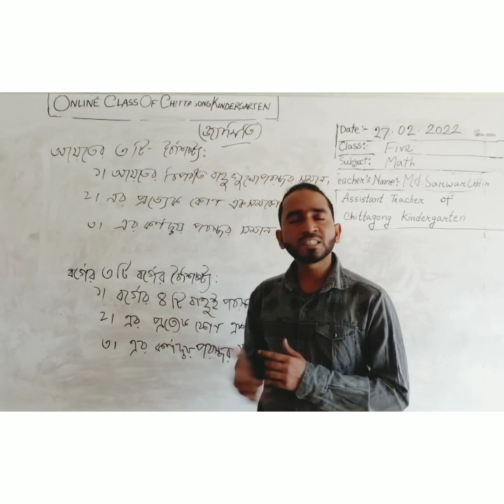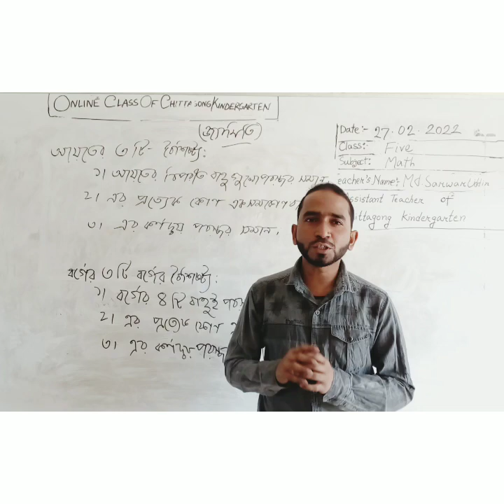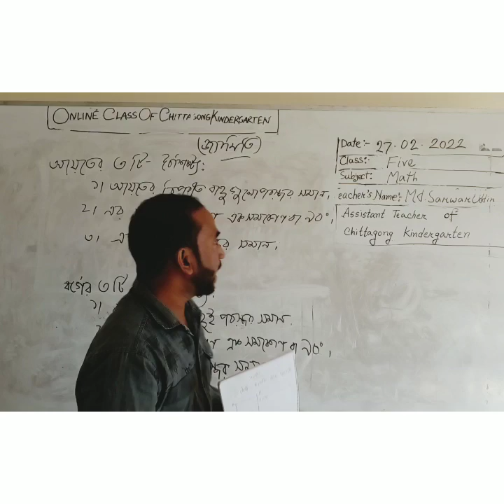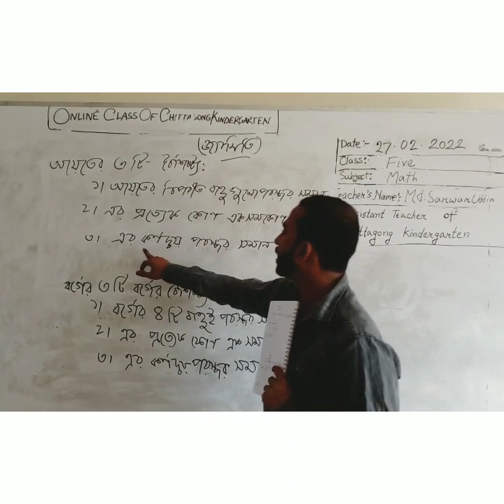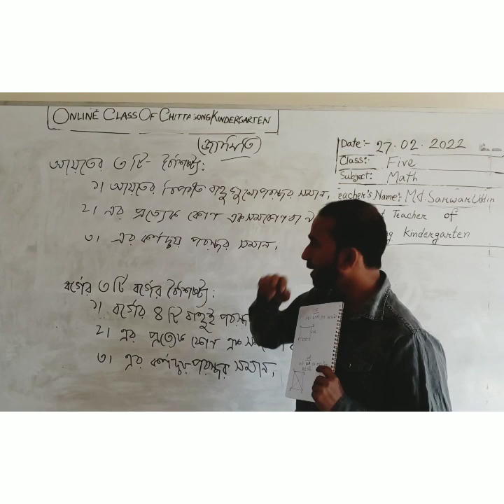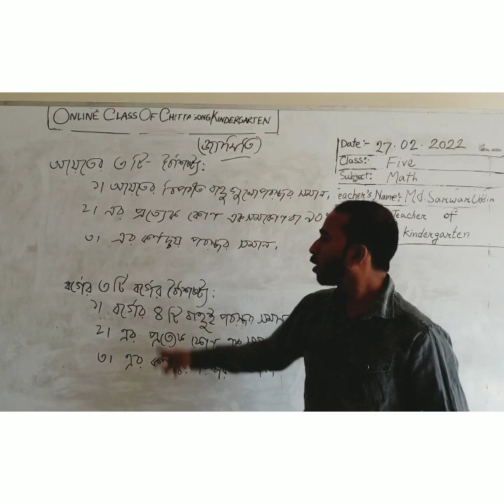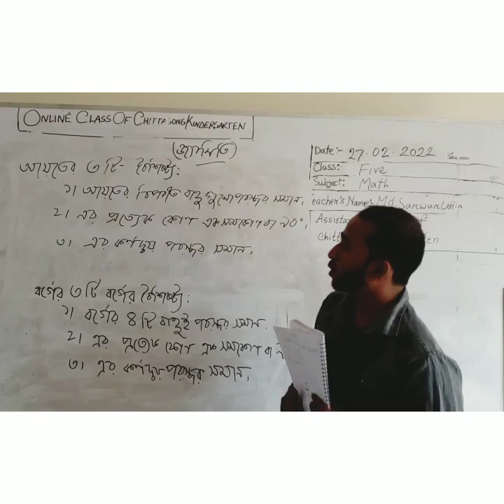27 February 2022, Class Five Primary Math